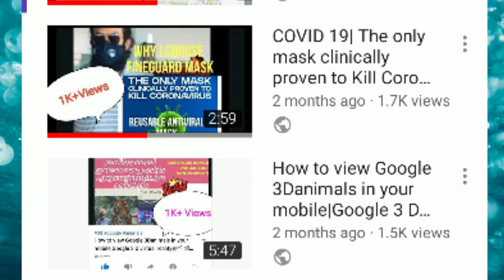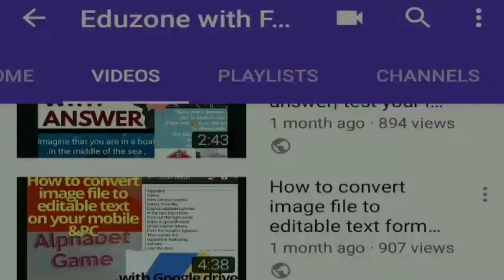1 k subscribers| 1 k sub celebration| 1 k subscribers within two months| thankyou all for supportin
# 1k sub